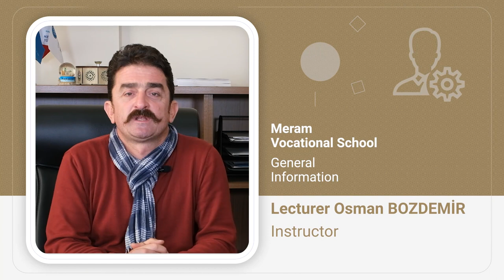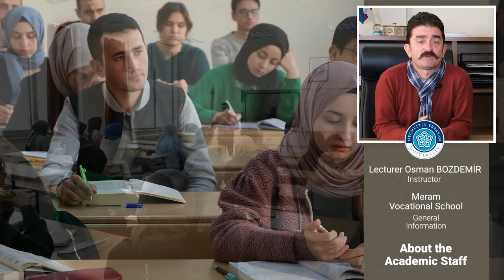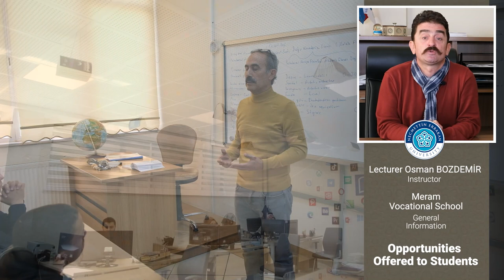Lecturer Osman Bozdemir - Meram Vocational School - 01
Meram Vocational School